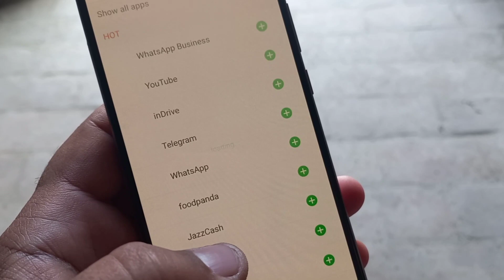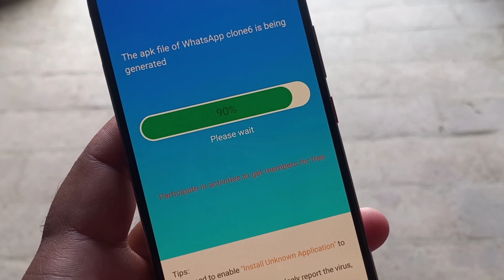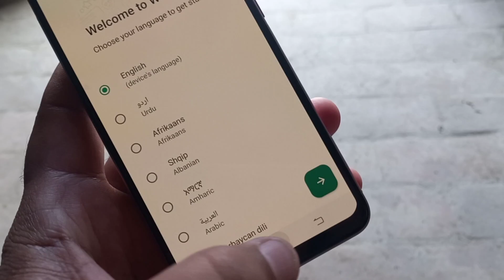How to Use Two Whatsapp in One Mobile || How to Use Two Whatsapp in One Mobile with Different Number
in this video i show How to Use multipel Whatsapp in One Mobile with Different Number step by step...

Solve Queries:
How to use two whatsapp in single phone
How to use two whatsapp on same phone
How to use two whatsapp in one mobile same number
How to use 2 whatsapp in one phone with different numbers
How to use 2 whatsapp in one phone with different numbers in iphone
How to use 2 whatsapp in one phone with different numbers in infinix
How to use 2 whatsapp in one phone with different numbers in android
How to use 2 whatsapp in one phone with different numbers in tamil
How to use 2 whatsapp in one phone with different numbers in oppo
How to use 2 whatsapp in one phone with different numbers in samsung
How to use 2 whatsapp in one phone with different numbers in hindi
How to use 2 whatsapp in one phone with different numbers in oneplus
How to use 2 whatsapp in one phone with different numbers ios